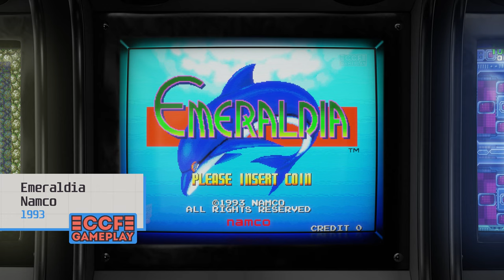The BEST Tile Matching PUZZLE GAMES - Arcade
Tile-matching style puzzles started to become popular from the 80's and are still popular today, there are a huge amount of titles of this genre for mobile devices, but for arcade not many have been released. Here in this video you can see some of the best arcade games I've played in this genre. Recorded in 4k, using a filter to simulate a CRT monitor.

List of Games:

00:00 Intro
00:10 Klax
01:10 Calcune (prototype)
02:10 Magical Drop
03:10 Columns
04:10 Columns II
05:10 Hatrix
06:10 Puyo Puyo
07:10 Emeraldia
08:10 Puyo Puyo 2
09:10 Puzzle Bobble
10:10 Senkyu
11:10 Puzzle Bobble 2
12:10 Puyo Puyo Sun
13:10 Puzzle Bobble 3
14:10 Super Puzzle Fighter II Turbo
15:10 Magical Drop III
16:10 Puzzle Bobble 4
17:10 Cross Pang
18:10 LandMaker
19:10 Outro

The BEST Tile Matching PUZZLE GAMES from Arcade